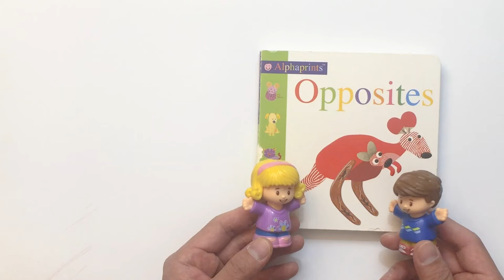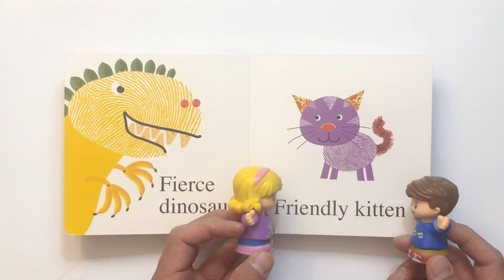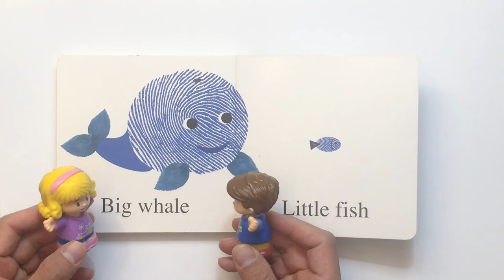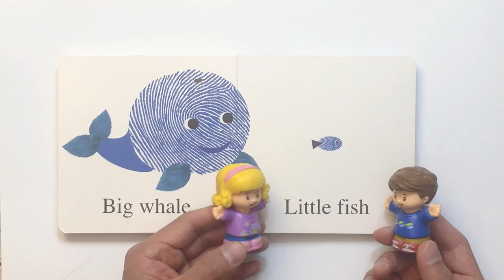Read aloud with Emily and Tom (The Opposites 7/8)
Read aloud with character narrative, simple fun and engaging for kids.